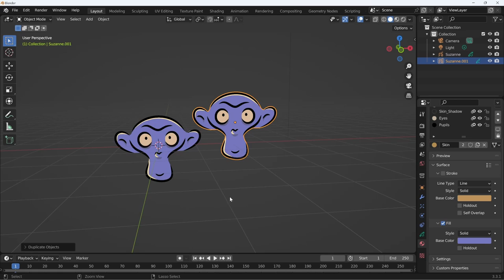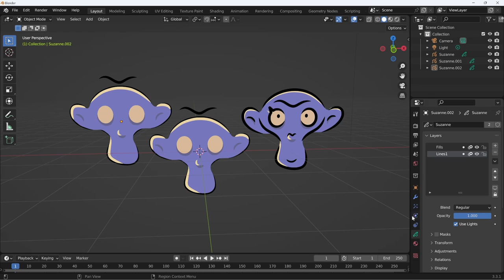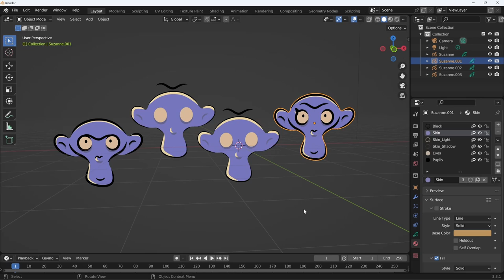Blender 3.3 Grease Pencil - 08 - Duplicati ed istanze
Lezione 08 - Duplicati ed istanze